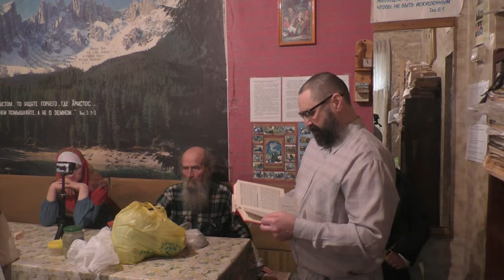Собрание. 26. 05. 2024